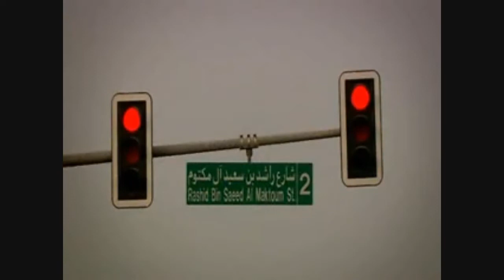TopGear BBC- Lamborghini Murcielago LP670-4 SV vs. Mercedes Benz SLR McLaren 722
Richard Hammond races a McLaren 722 with his Murcielago LP670-4 SuperVeloce. He probably lost because he wasn't in race mode.